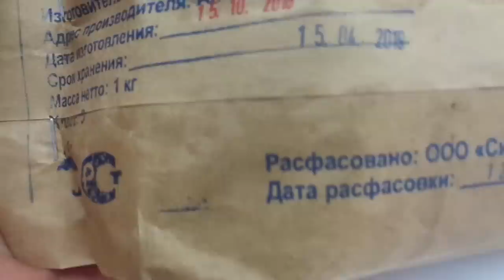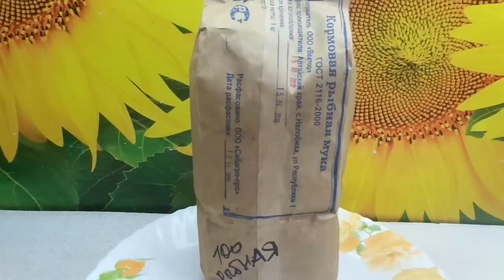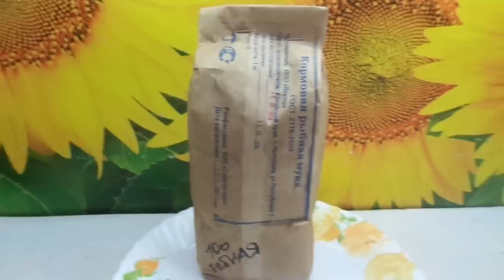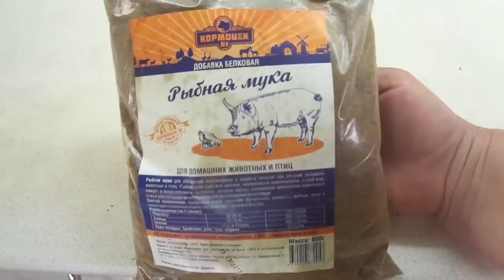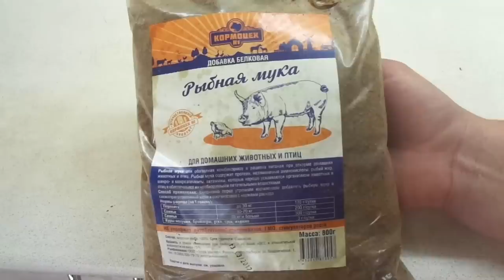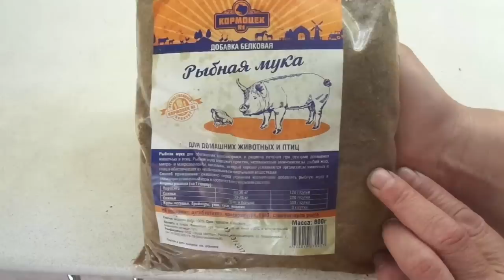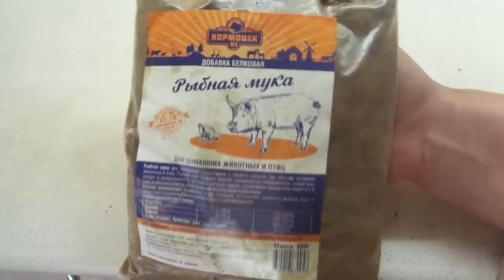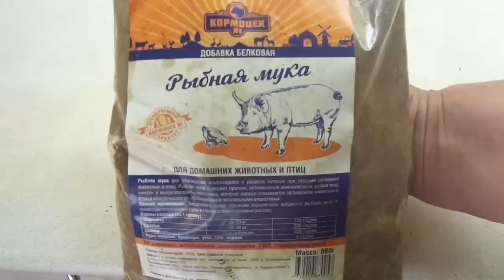РЫБНАЯ МУКА В ОГОРОДЕ - ЧТО НУЖНО ЗНАТЬ? Ольга Чернова.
Рыбную и мясо-костную муку все чаще стали применять в огороде. В этом видео я расскажу, о чем вы должны знать, если решите использовать ее при выращивании своих овощей.
Это вторая попытка - первый раз видео не соединилось.